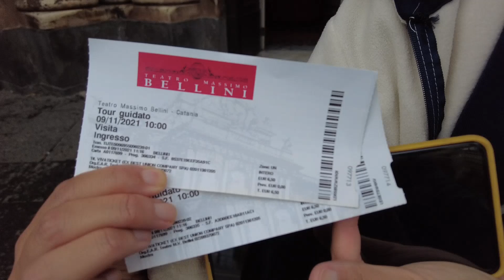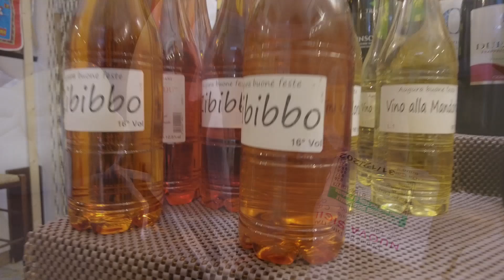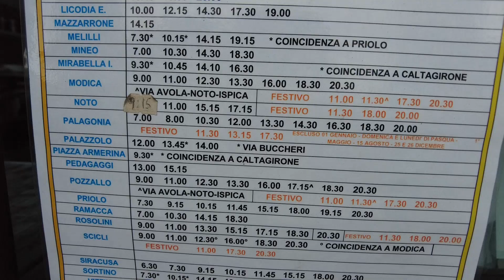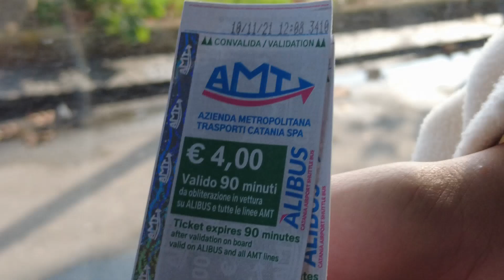(🇮🇹) Day 30 : 시칠리아를 떠나며... l 이탈리아 시칠리아 29박 30일 여행기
작년 11월에 다녀온 시칠리아 29박 30일 여행기를 이제서야
마무리 합니다. 벌써 1년이 다 되어가네요.. 넘 오랫동안
기다리시게 해서 죄송합니다. 저희의 한 달 여정이
앞으로 시칠리아 여행을 준비하시는 분들에게 조금이나마

이상호 가이드(남편)
* 2014년 1월부터 유로자전거나라 이탈리아 가이드로 활동중
* 이탈리아 공인 가이드 자격증 보유(+바티칸)
* 이탈리아 전문 운전 자격증 보유(NCC)
* 국외 여행 인솔자 자격증 보유
* 네이버 엑스퍼트 : 이탈리아 여행 컨설팅(일정상담)

김혜지 작가(아내)
* 출간서적 : 이탈리아에 살고 있습니다, 로마로 가는 길
* 네이버 프리미엄 콘텐츠 연재중 : 이태리부부의 이탈리안 라이프
* 네이버 엑스퍼트 : 이탈리아 한달살기, 베니스 비엔날레, 시칠리아

이탈리아 베네치아(베니스)에 살고 있습니다.

이태리부부 채널에서는 이탈리아 최신 여행정보와
이탈리아에서의 삶에 관한 이야기들을 주제로 다루고 있습니다.

이태리부부 콘텐츠 제작지원
* 카카오뱅크 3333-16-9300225 (이상호)